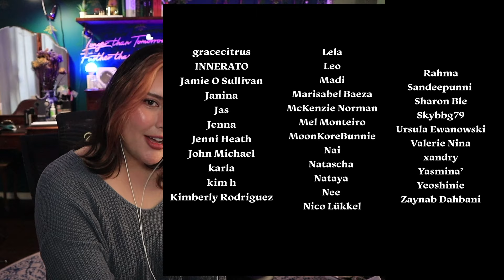First Time Watching Twice 'Moonlight Sunrise' M/V and Stray Kids Kitten Interview